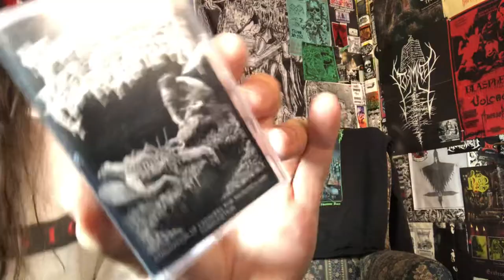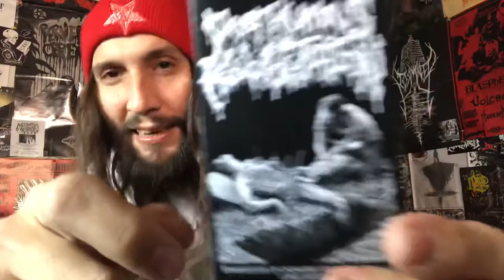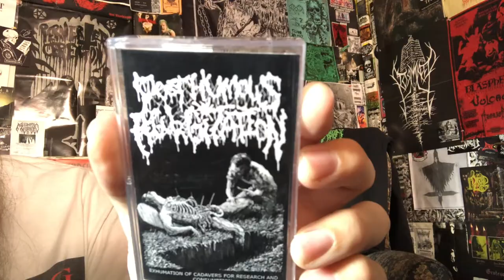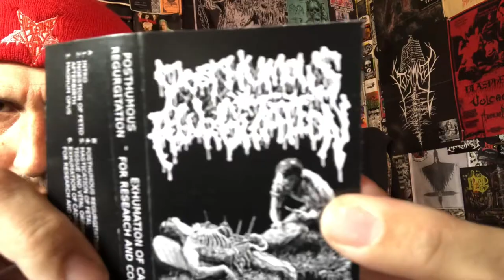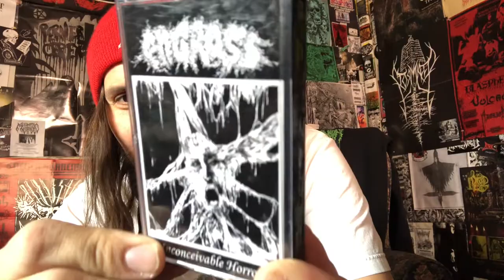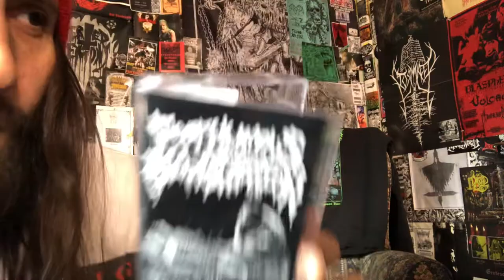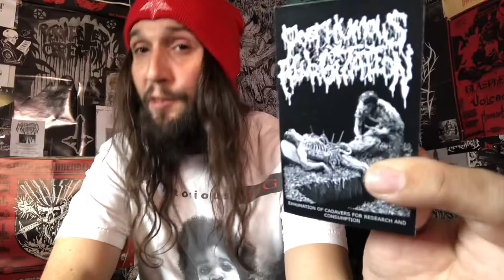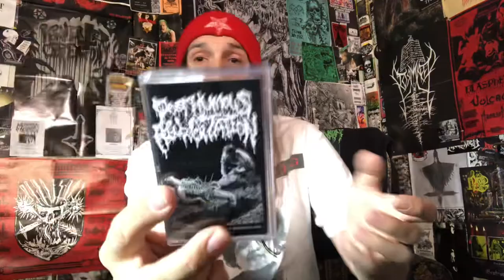Vital Vinyl Vlog: Posthumous Regurgitation-Exhumation Of Cadavers For Research And Consumption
SUPPORT VITAL VINYL VLOG FOR ONE DOLLAR A MONTH!

VOMIT INDUCING HEAVY CALIFORNIAN , GORE FROM THE EVER SO SICKENING, “POSTHUMOUS REGURGITATION-EXHUMATION OF CADAVERS FOR RESEARCH AND CONSUMPTION”!
SIX TRACKS OF TOTAL GOREGRIND FILTH!!!

“Graverobbing and cannibalistic, rotting goregrind...
raverobbing and cannibalistic, rotting goregrind...
Posthumous Regurgitation is a goregrind band from Santa Ana, California with influences like Haemorrhage, General Surgery, Dead Infection, and Regurgitate.”